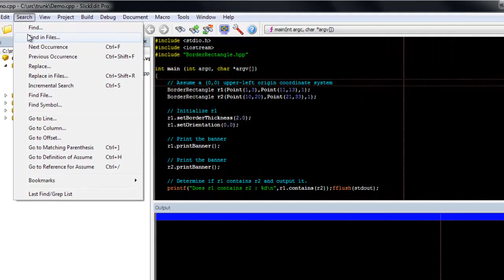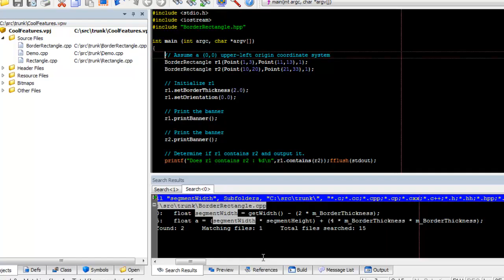SlickEdit - How to Use the Multi-File Find Tool Window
Demonstration how to use the Multi-File Find Tool Window in SlickEdit.

Allows you to easily choose to search in currently open files, project files, or workspace files.  You can also choose regular expressions, where output goes, and whether or not to search in the background so you can keep working while it searches.